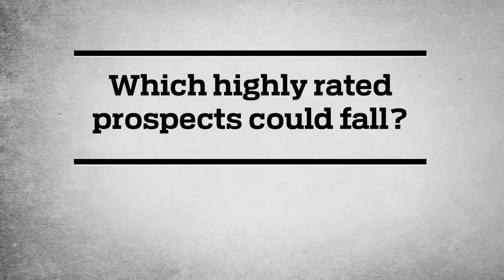SI Expert Andrew Perloff-NFL Draft: Highly Rated Prospects That Could Fall | Sports Illustrated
Andrew Perloff answers talks about: "Which highly rated prospects could fall?"